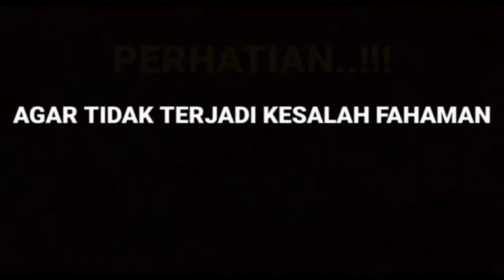JAWABAN PUTRI ANNE MEMBUAT TERKEJUT SAAT DITANYA BERCERAI ATAU POLIGAMI